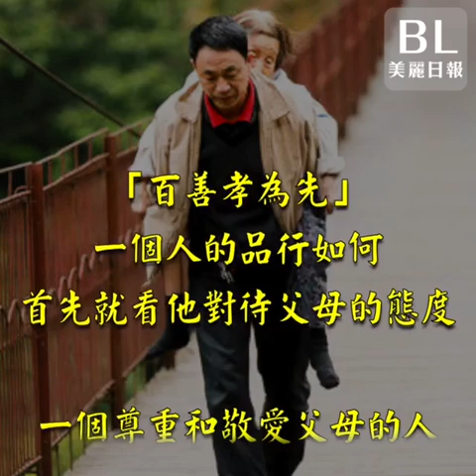孝心故事兩則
一個人對待父母的態度，會在關鍵時刻改變自己的命運.